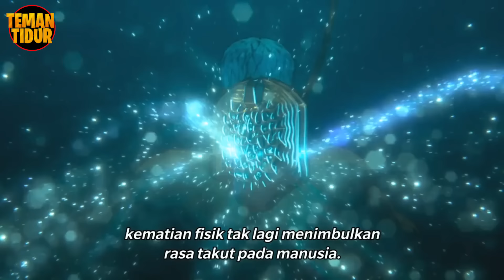PARA MANUSIA DI DUNIA CYBERPUNK TIDAK BISA M4T1 !! ALUR CERITA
Hey Sleeper...cerita ini menceritakan kehidupan di dunia cyberpunk